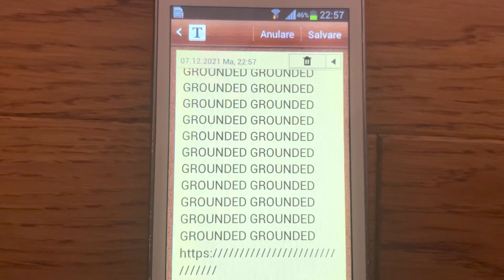(REMAKE) Enrique.exe has stopped working (This is for those who bullied Sony Suarez)